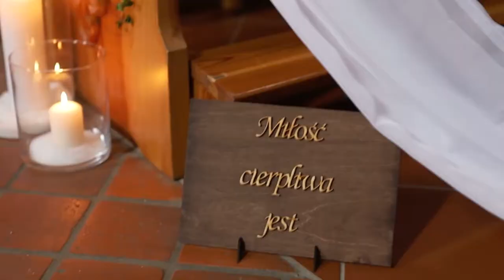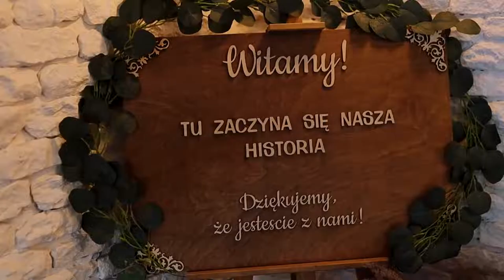Ania & Patryk Trailer Ślubny Szczecin Świnoujście